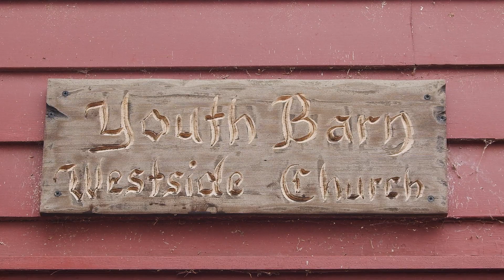Volunteering is a Family Affair for the Dyers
Volunteering with Family Promise of Bergen County truly is a family affair for Christina Dyer, her husband and two young daughters. Here's their inspiring story.